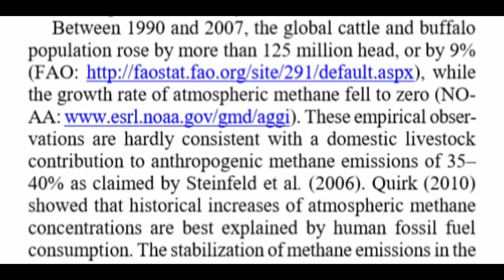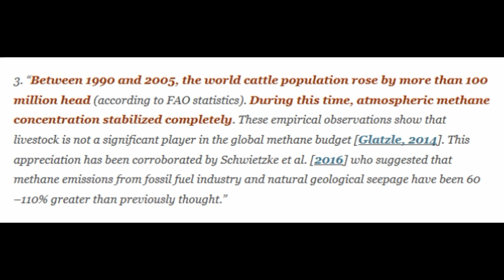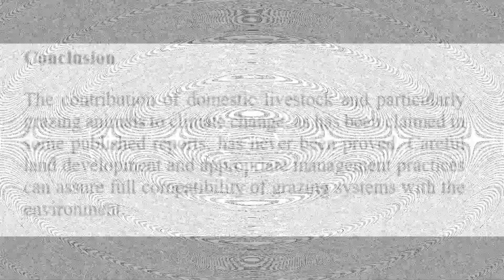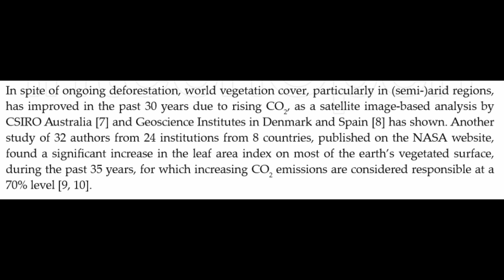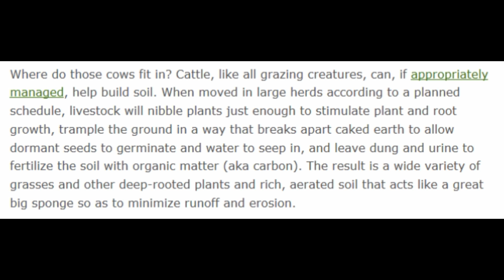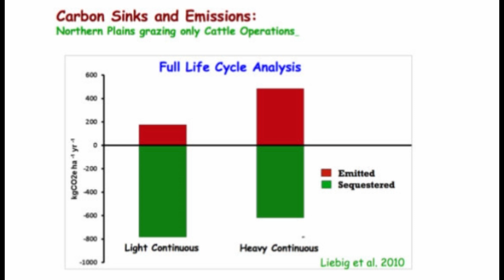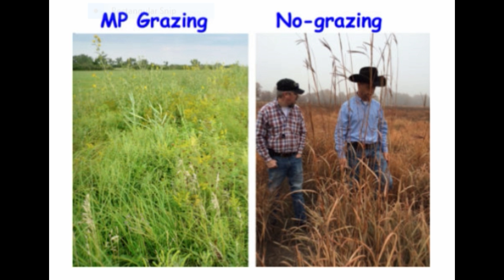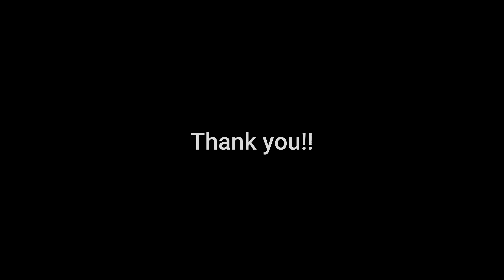ARE COWS THE LEADING CAUSE OF GLOBAL WARMING??? (BURPS, FARTS AND MORE!)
In this video I share information that has me questioning whether ruminant animals are the leading cause of global warming or not. The idea that cow farts and burps are the leading cause of an increase in Co2 and methane emissions was brought to light in 2006 with Steinfeld's data. There is a bit of counter information that doesn't support Steinfeld's claims.

I also share info on regenerative cell grazing. Regenerative cell grazing is also commonly called multi paddock grazing in which animals are moved from cell to cell on a schedule in order to promote healthy soil, reduce water runoff, reduce greenhouse gas emissions and enhance the growth of vegetation. I just want to add that I'm not supporting factory/commercially farmed animals in this video.

Global warming and animal agriculture

Since beginning the carnivore diet I've experienced improved digestion, less joint pain, improved body composition, increased libido, drastically better mood and a list of other benefits.

Thank you for your support! Please reach out if you have an questions or I can help in any way!